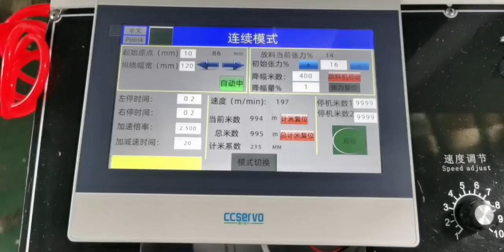spooling machine - traverse winding